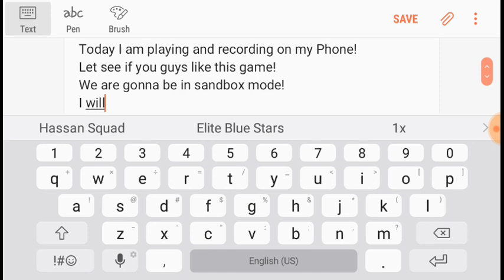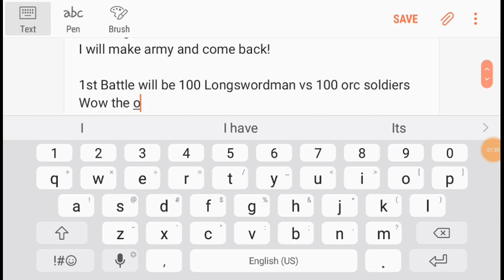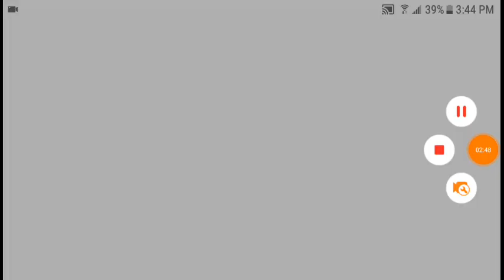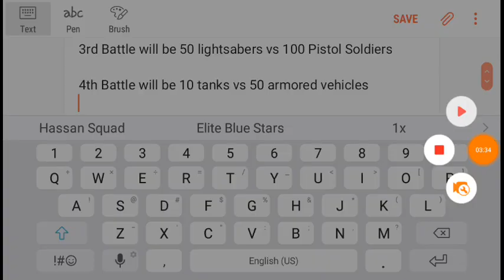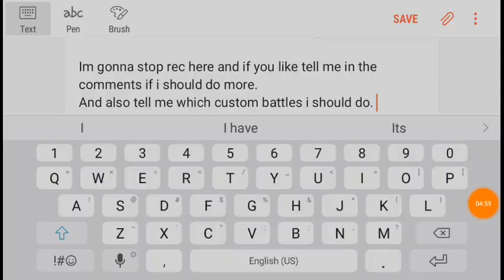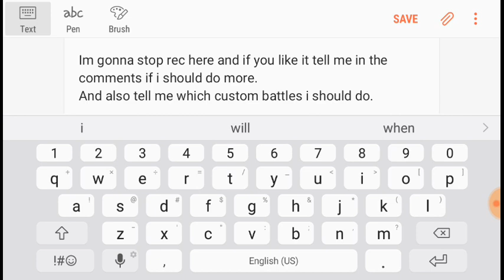Tatical Battle Simulator Custom Battles!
First non Roblox Video! Tell if i should do more! Sry for ads and tell me what battles i should do! This is rec using my phone.